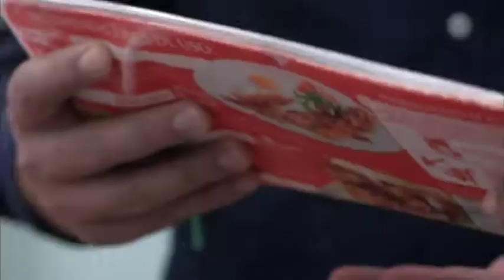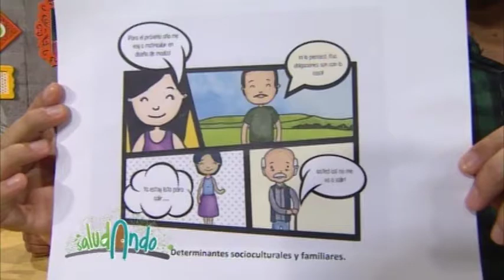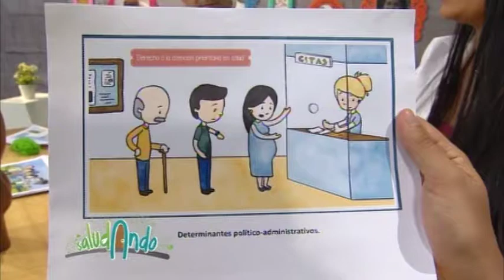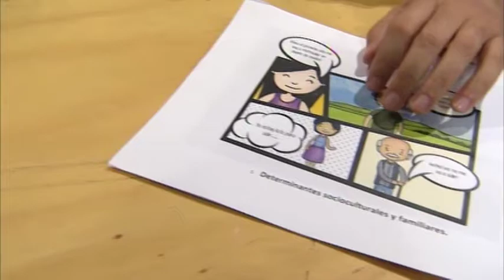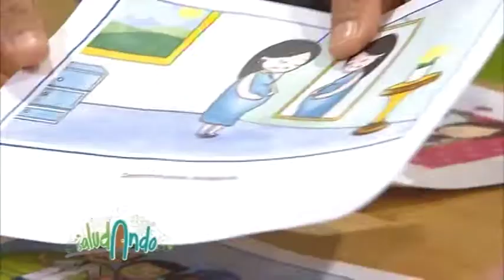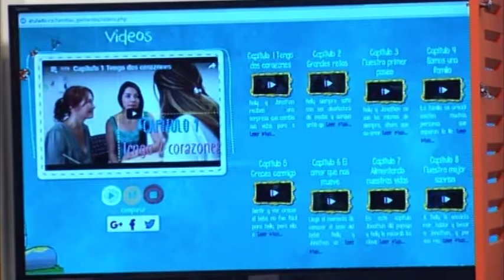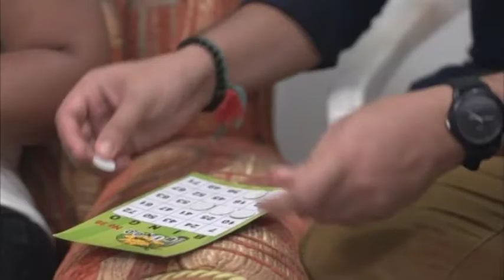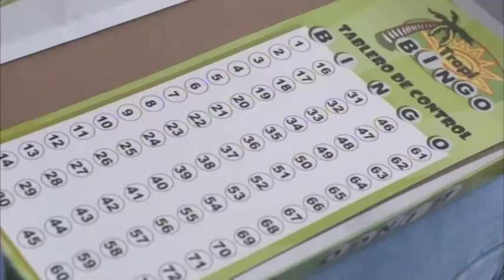Saludando Segovia - Gestación con riesgo